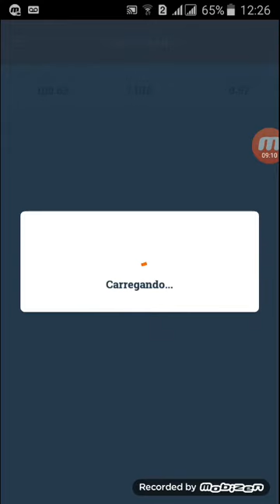Jogando batalha 2v2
Uejdjxjxjxjjxjc